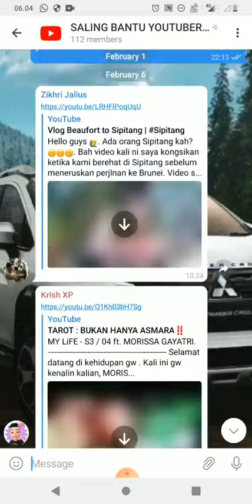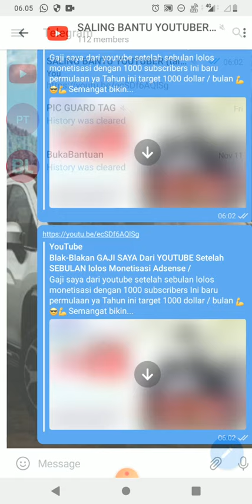RAHASIA Agar TELEGRAM tidak LEMOT / Cara membersihkan grup telegram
Cara agar telegram tidak lemot
Cara menghapus chat grup telegram
Cara menghapus pesan telegram